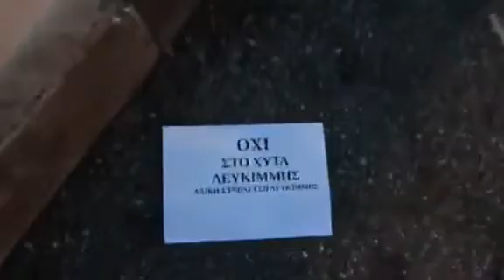Κέρκυρα: Μοτοπορεία διαμαρτυρίας κατά του ΧΥΤΑ Λευκίμμης